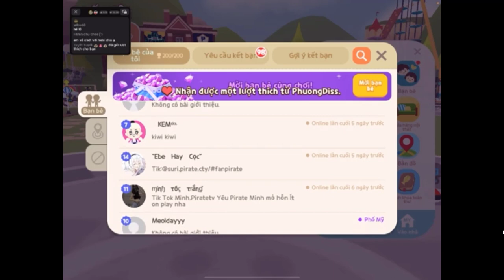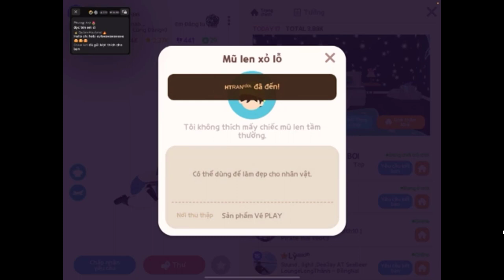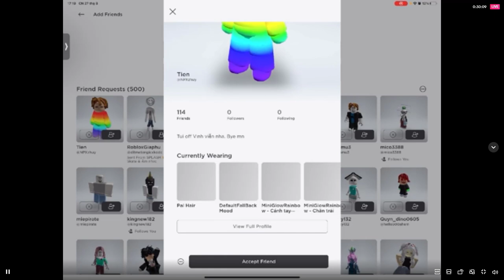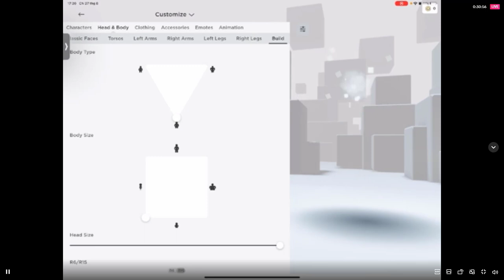HEBI LIVE STREAM PLAY TOGETHER TRÊN TIK TOK